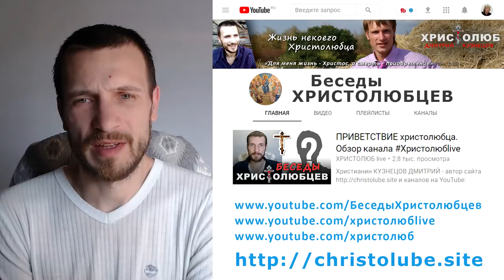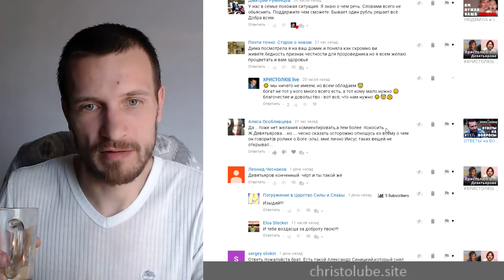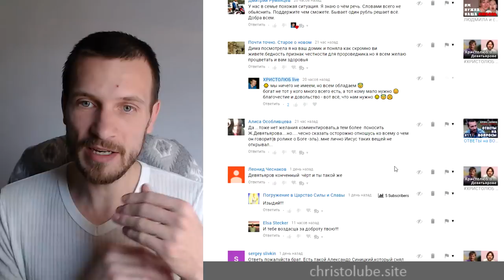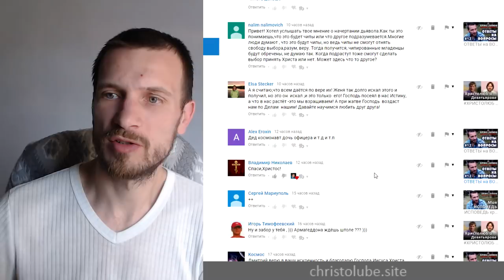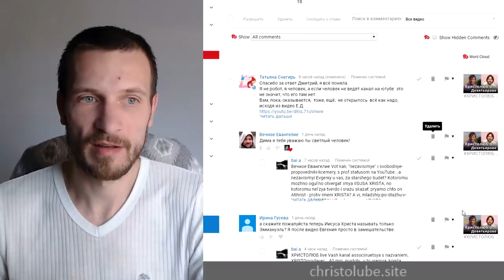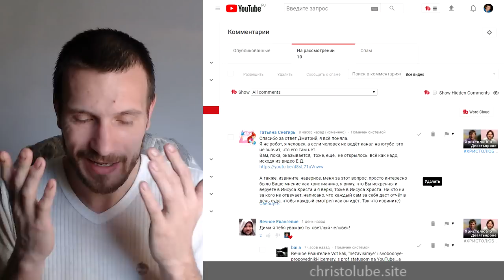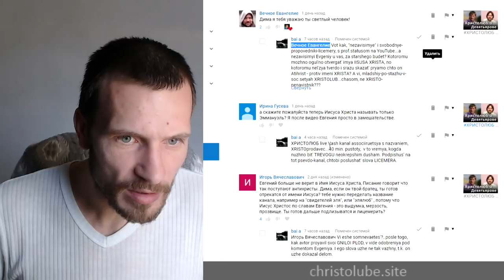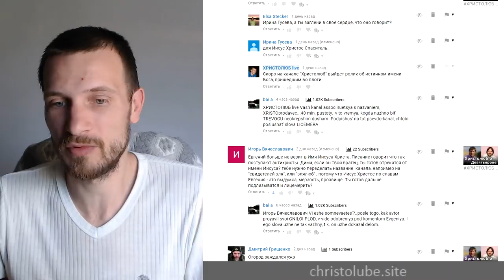ОТВЕТЫ на ВОПРОСЫ #13. Имя Бога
— SKYPE: christolube

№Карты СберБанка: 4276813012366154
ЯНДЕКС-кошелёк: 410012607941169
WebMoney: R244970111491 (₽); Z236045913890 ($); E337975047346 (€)